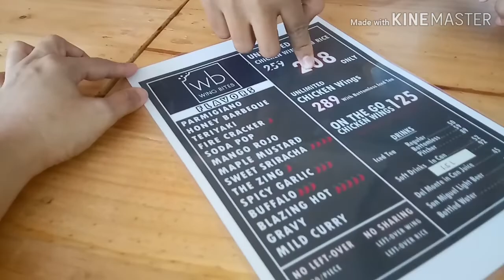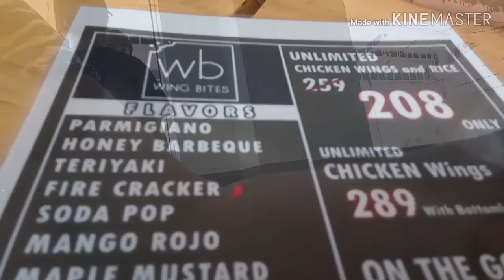Wing Bites Mukbang na Wow Mali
Yey! kuya Lloyd is taking over the vlog.
We planned to eat in Hotoy's, a well-known carinderia in nearby barangay (Langkaan), wherein they really serve good food at very affordable prices. It just came to our knowledge today that it was already closed and new food chain which is Wing Bites is already in full operation since 12.15. A newly opened chicken wings and rice eat-all-you-can food chain, hmmmnnnn, if there is Unli Rice - there's us. So we gave it a try.

If you may want to visit Wing Bites, it is located along Governors Drive, in front of St. Francis Academy (La Salle) Brgy. Langkaan, Dasmarinas, Cavite.

All music used was a recording coming from our Keyboards' music demo.